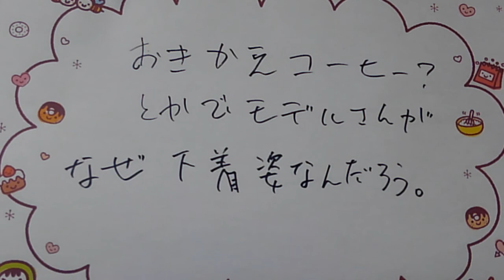置き換えコーヒー☕に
こういうダイエットものに
出てくる女性は、下着姿が多い気がする

気のせい？